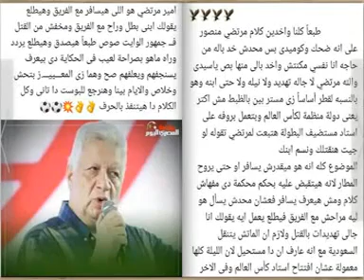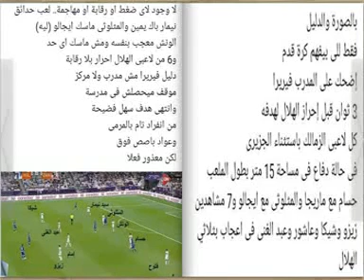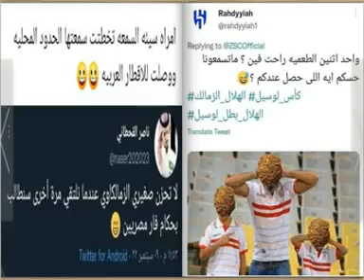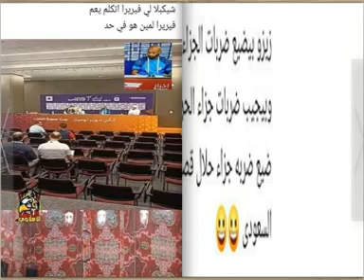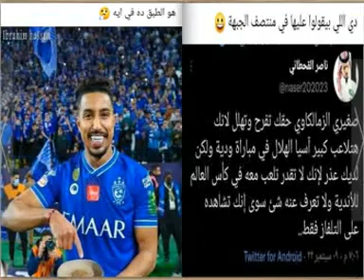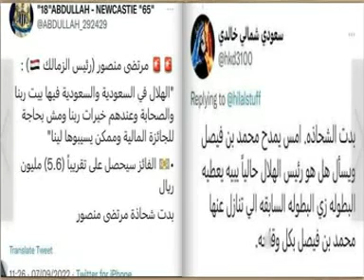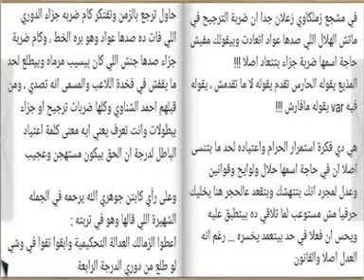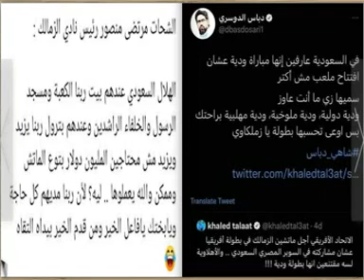مجلة الأكاديمية الرياضية (عدد خاص - كأس لوسيل - جودة أعلى)